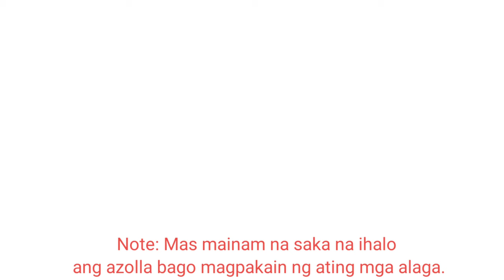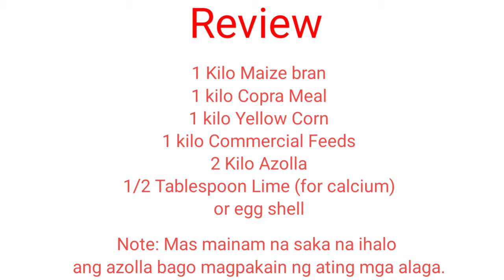FREE RANGE CHICKEN / Proven Feed Mix Using Azolla / Tested for Layer Chickens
Let me share to you my Feed Mix Formulation using Azolla. I tried this to my layer chickens and it was successful.

Godbless and Happy Farming